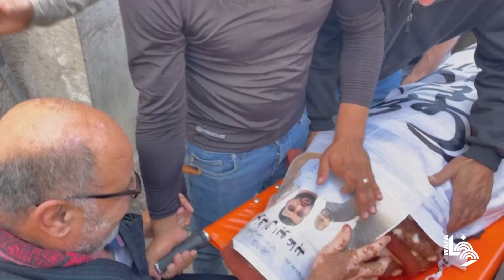تشييع جثماني الشهيدين محمد عبد الله ومحمد أبو عابد اللذين قضيا في قصف مسجد الأنصار في مخيم جنين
Mourners take part in the funeral of two Palestinians killed in an Israeli air strike on Al-Ansar mosque in West Bank's Jenin.